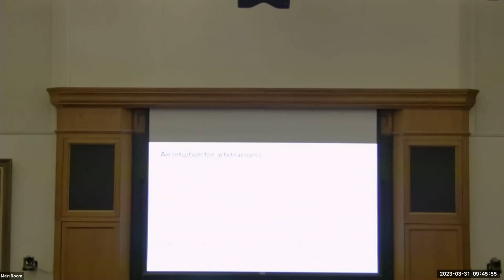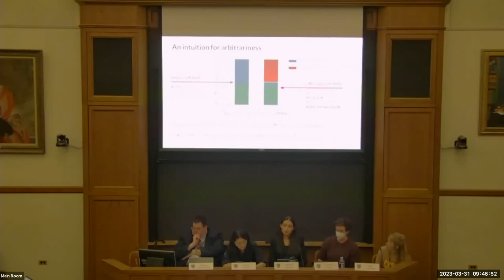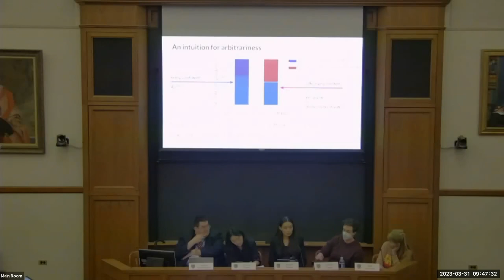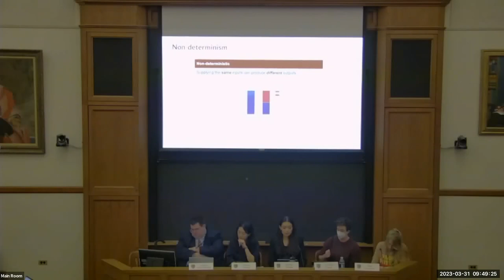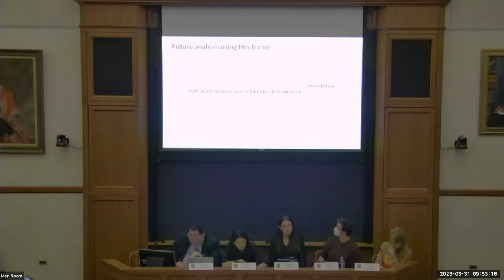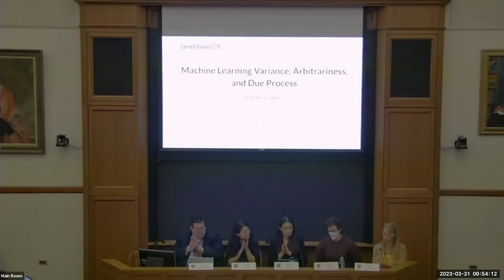2023 Data (Re)Makes the World - Panel 1: Justice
Data (Re)Makes the World Conference, March 31st & April 1st, 2023
Information Society Project, Yale Law School

Panel 1: Justice

Meg Leta Jones, Georgetown University, panel chair
Andrew Meade McGee, Smithsonian Institution, “Quantifying a Rights Revolution Fifty Years On: Predictive Modeling, Algorithmic Rulemaking, and the 1973 Databank Debates Over Mainframe Computers in Urban Policy and Social Welfare Policy”
Simone Zhang, Norte Dame, “The Asymmetrical Effects of Pretrial Risk Assessment Algorithms in the Courtroom” [Not recorded]
Katrina Geddes, New York University, “Will you have autonomy in the Metaverse?”
A. Feder Cooper (Cornell), Madiha Zahrah Choski (Cornell Tech), Solon Barocas (Microsoft), Christopher De Sa (Cornell), James Grimmelmann (Cornell Law & Cornell Tech), Siddhartha Sen (Microsoft), “On Machine Learning Uncertainty, Arbitrariness, and Due Process”

The Data (Re)Makes the World conference was supported by the Oscar M. Ruebhausen Fund at Yale Law School